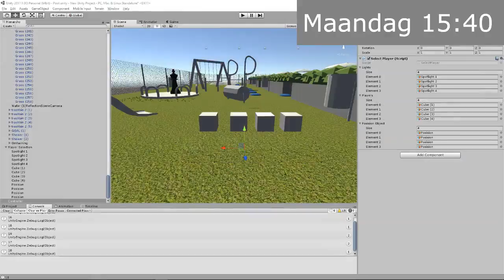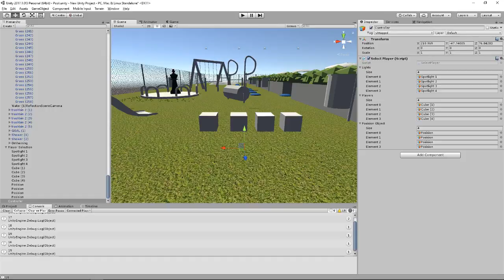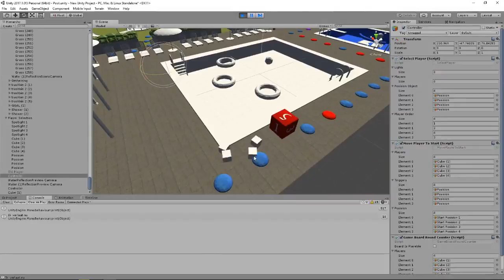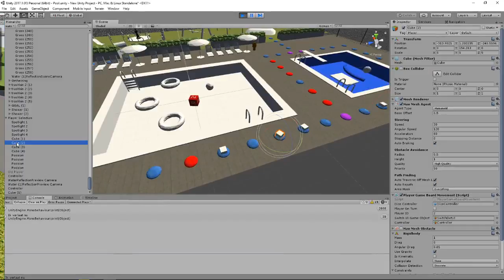Indie game devlog | player selectie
Vandaag speel ik Party plaza. Vond je de video leuk? Ram dan die 'like' knop helemaal kapot!